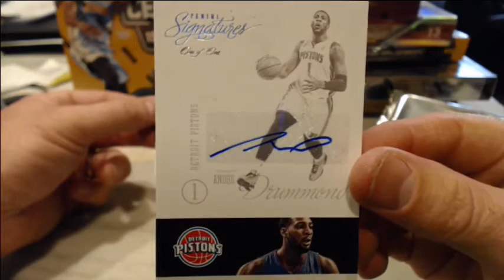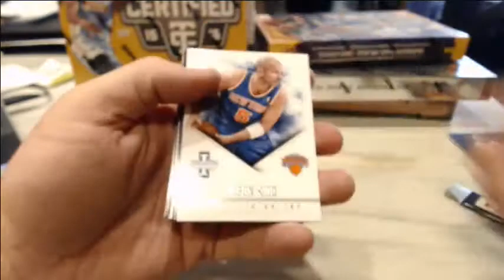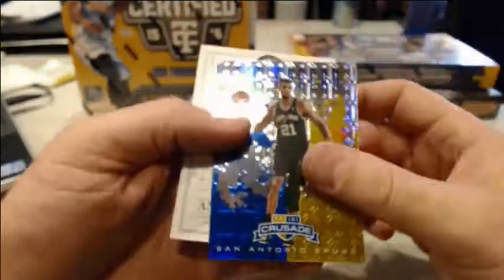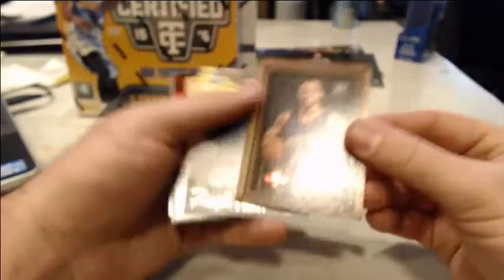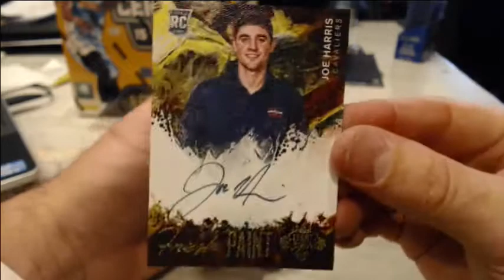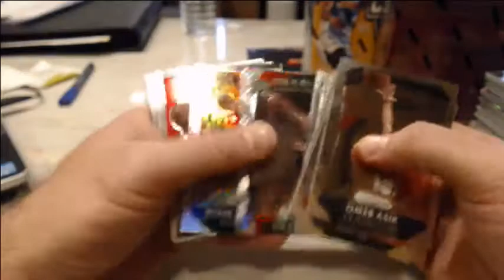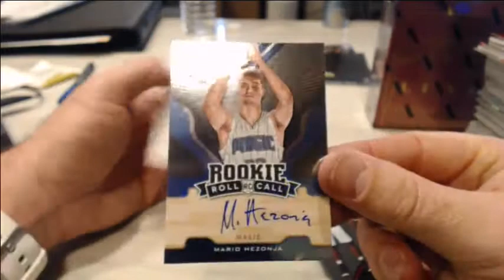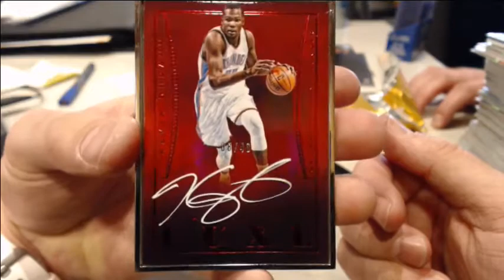Friday Collegiate Bowl! 2012-13-14-15 9 Box Basketball Mixer Random Teams #2